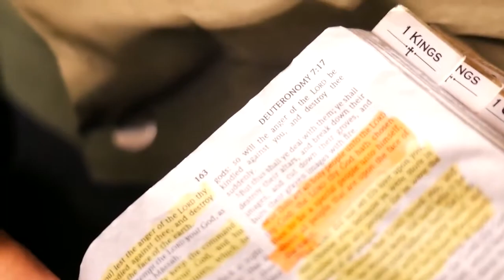ASH YASHARAHLA 'HOLY FIRE'